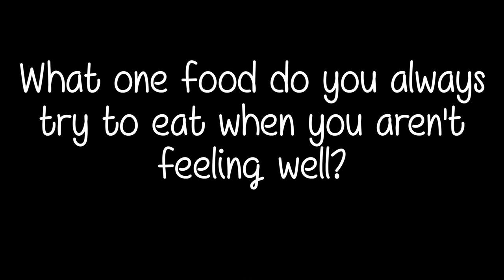TOO SICK FOR EVERYTHING! HIGH FEVER!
Karli feels horrible and spends the day in bed! But we did treat her with a little surprise.

Catch up on some old Our Family Nest Vlogs!

Watch our video - How to Be a Vlogger - And you will find a complete list of all the equipment we use in this video description.